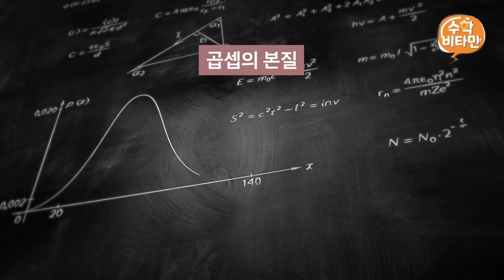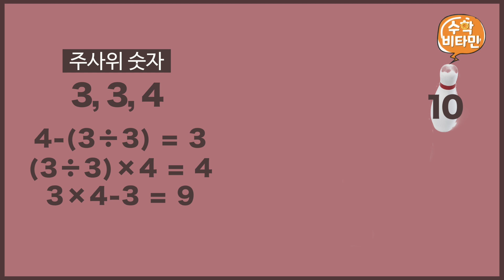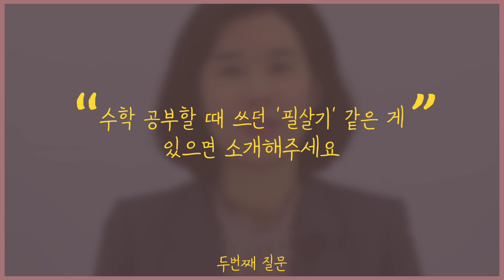수학 잘 하려면 게임하라고요?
수학을 어려워하는 우리 아이들! 하지만 게임을 통해 수학을 좀 더 재밌게 공부하는 방법이 있다면 믿으시겠어요? 게임도 공부가 될 수 있다! 오늘은 게임과 수학을 접목시켜 보았습니다.

날로 진화하고 있는 박경미TV,  앞으로도 아무도 상상하지 못한 재미난 주제로 찾아오겠습니다.
요즘 유행어로 밀고 있는 커어어어어밍~~ 쑨